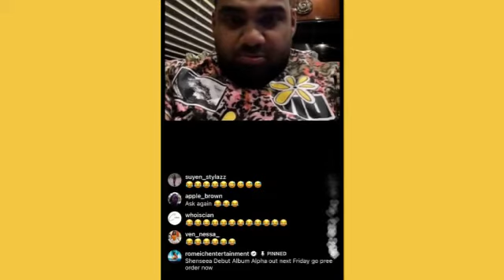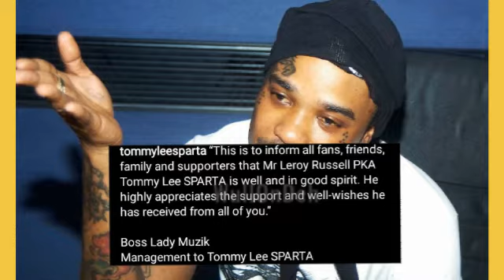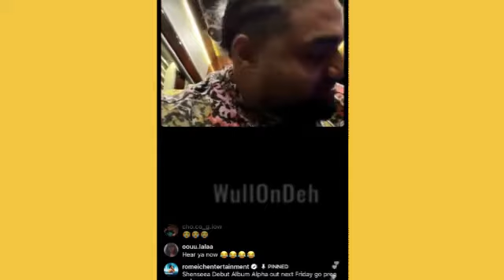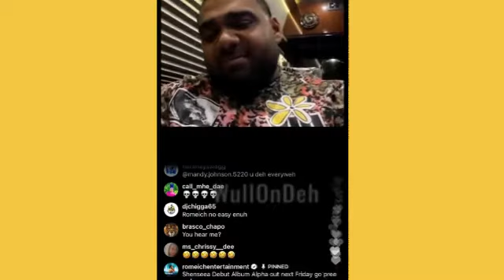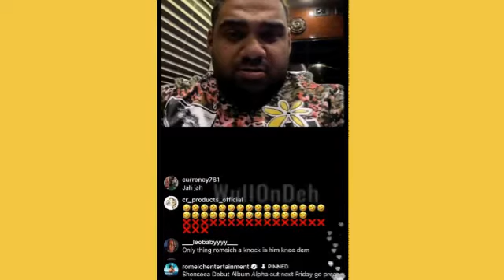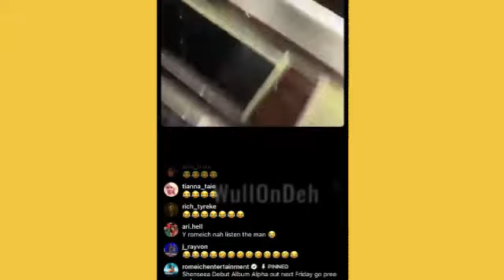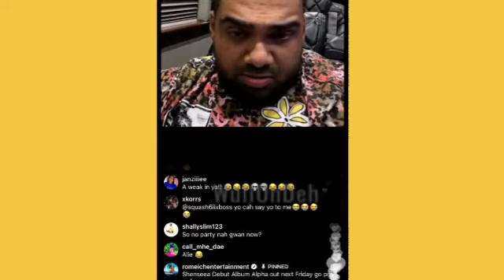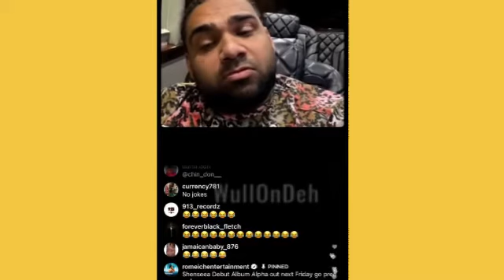DELANO TUCKER! Got Help From Shukkle Buss | World Dawg & Romeich Live | Tommy Lee Sparta Is Good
world dawg live
Romeich
Delano Tucker Video